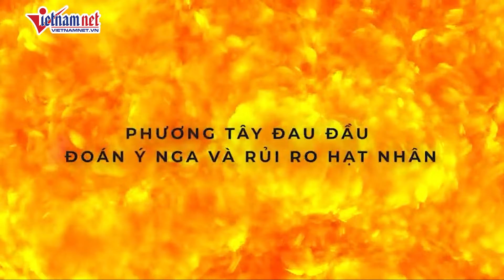Châu Âu lo ngại xung đột Nga - Ukraine ngày càng lan rộng, ráo riết chuẩn bị chiến tranh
VietNamNet | Theo báo cáo của Chỉ số Hòa bình Toàn cầu, hơn 3/4 các nước châu  u đã chi nhiều hơn cho quân đội của họ vào năm 2023, trong bối cảnh khu vực hòa bình nhất thế giới lo ngại khả năng cuộc chiến của Nga với Ukraine ngày càng mở rộng.